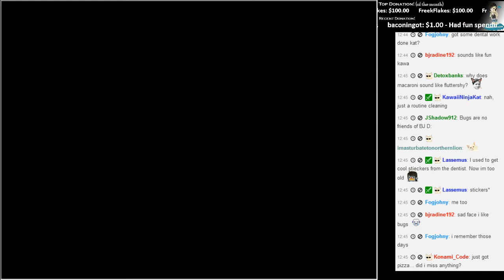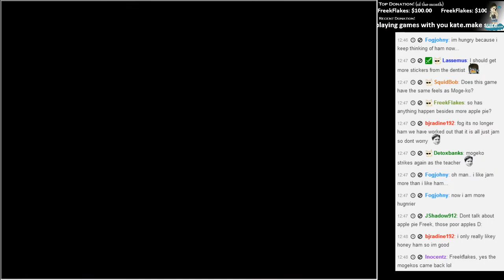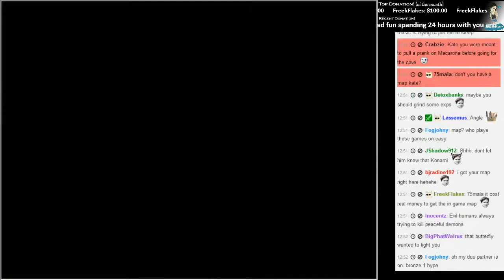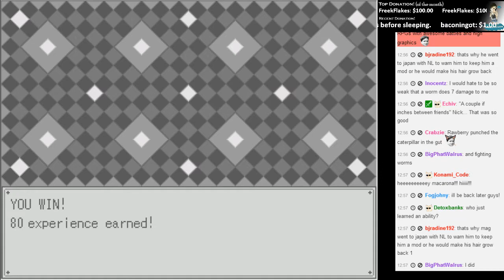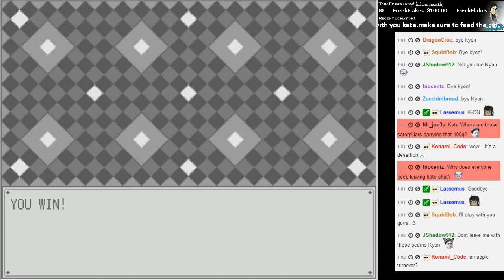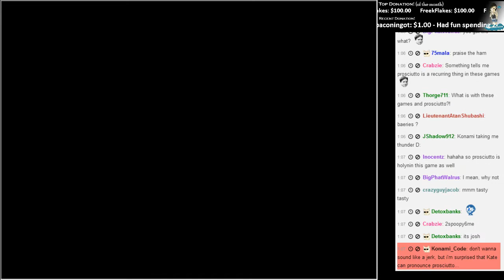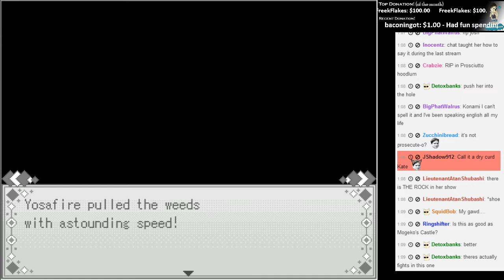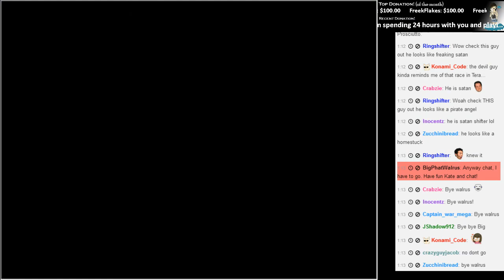Kate Live!- The Gray Garden [Episode 6]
oooh change of the perspective!
Interesting!